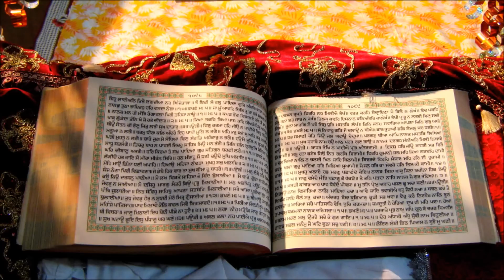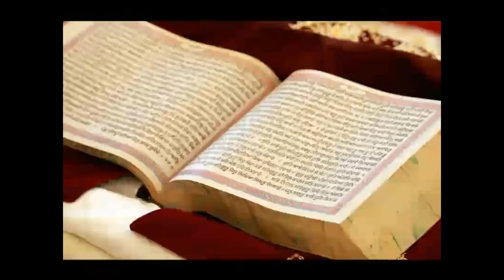Janam Sakhi - Guru Nanak Dev Ji's - Nanak Ji or Chaitanye Maha Prabhu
🔊🔊🔊Audio Device🔊🔊🔊
Device Name: Saregama Carvaan Mini 2.0 Gurbani

Device Name: Shemaroo Amrit Bani Gurbani Speaker - Kirtans, Sahaj Paath, Kathas, Dharmik Geet

Device Name: GURBANI Amritrasvani Portable Mini Speaker

👉 Wearable
Religious Khanda Skull Cap Beanie Dew Doo Rag Head Wrap Headband Sweatband

Men's & Women's Cotton Helmet Cap

Patiala Shahi Fifties/50 for Turban/Dastaar/Pagri/Pagg

Punjabi Brass Macho Kada for Men

Full Janamsakhi of Guru Nanak Dev Ji in Hindi.

Janam Sakhi, literally birth stories, are writings which profess to be biographies of the first Sikh guru, Guru Nanak Dev Ji. These compositions have been written at various stages after the death of the first guru.

Nitnem bani, Janamsakhi, Path, Kirtan, Sikh Prayer, History of Sikh, Guru Granth Sahib

Recorded and Mixed at Sound Forte Studio, NOIDA
Produced by Anuj Jain
Artist: Bhai Swarn Singh Khalsa Ji
Edited by Kadir Khan